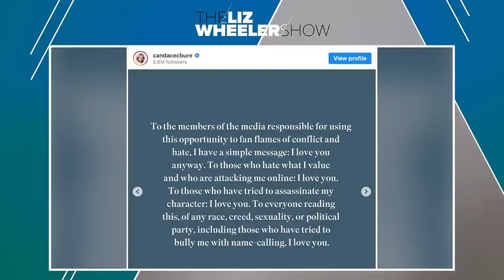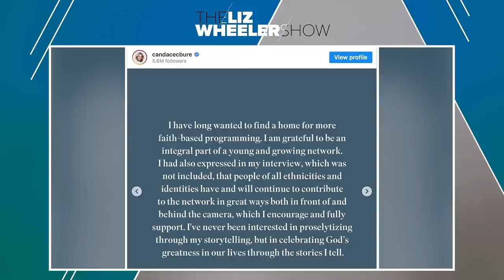LGBTQ+ activist SLAMS Candace Cameron Bure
JoJo Siwa is insinuating that Candace Cameron Bure is discriminatory towards gay people because she wants to do faith-based movies that focus on traditional marriage.